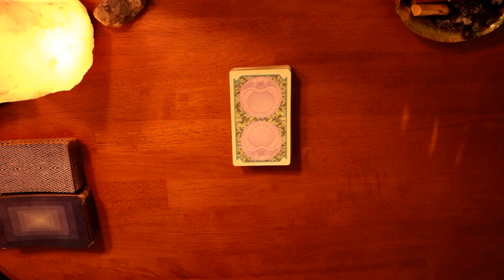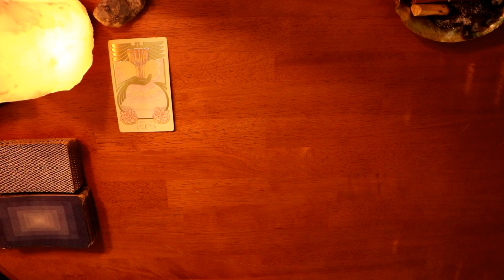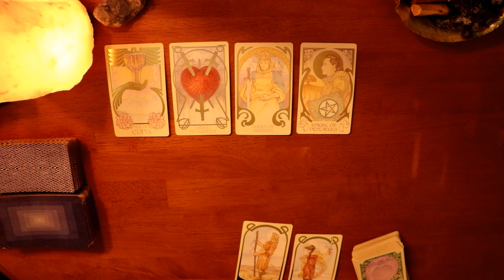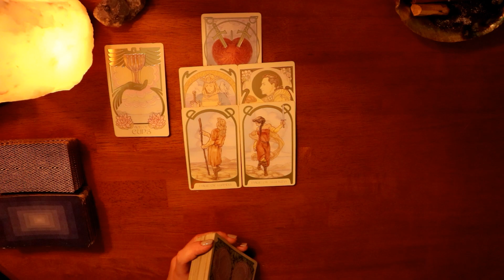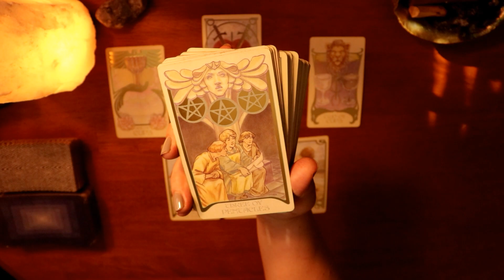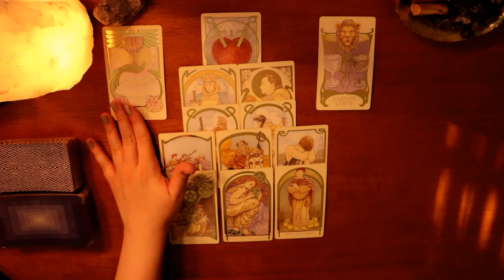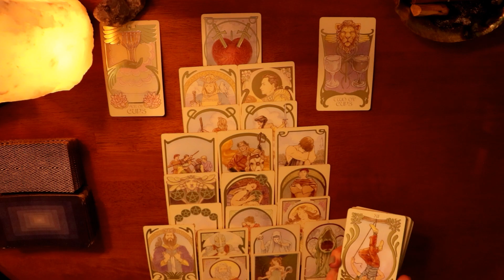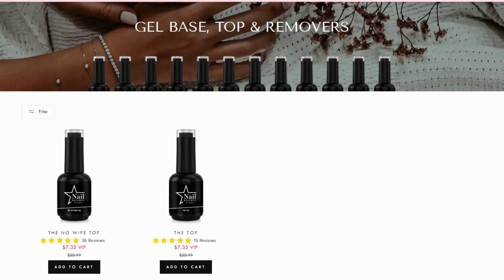SAGITTARIUS | these people want to influence your relationship or connection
hiii sagittarius, if you resonated with this reading, like the video

this is a tarot reading for sagittarius

PERSONAL READINGS:
🔮 Quick Question Reading

(personal readings take 5-10 days to be delivered)

✨ MANIFEST WITH THE MOON (guide and journal)

MY WISH LIST:

⚡ TAROT + ORACLES:
The Cancerian Oracle deck by The Cancerian Channel
Fall In Love Oracle deck by The Cancerian Channel